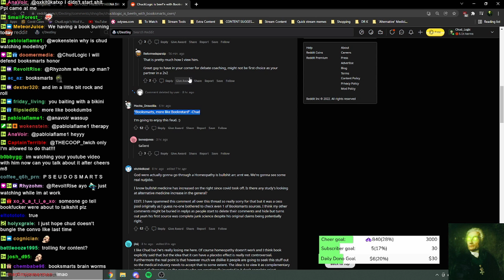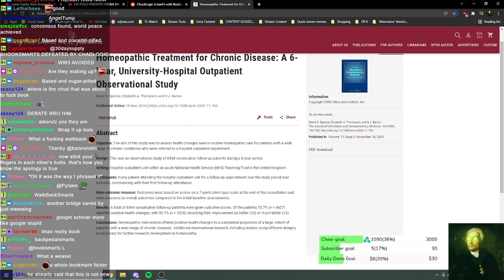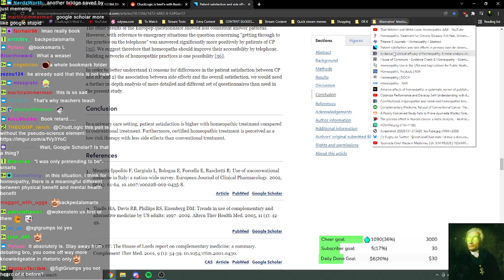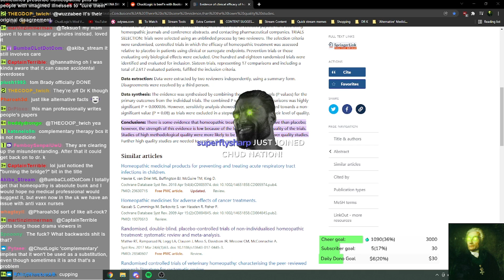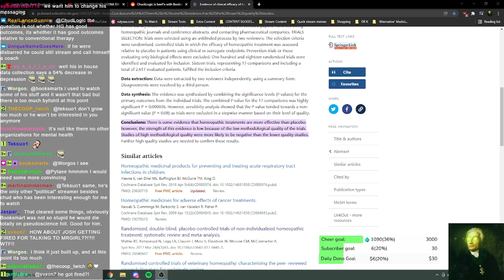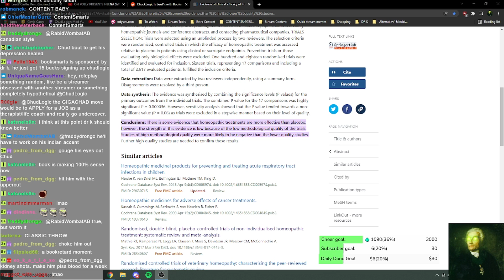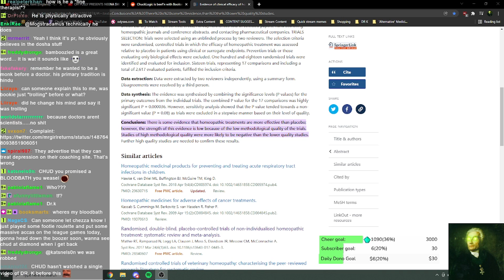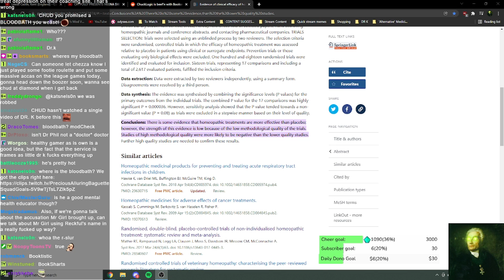"YOU'VE BEEN A SMUG ████!" - BRIDGE BURNT with Booksmarts Over Dr. K Drama!?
Booksmarts joins Chud to discuss their past debate and rehash the Placebo drama with Dr. K.

00:00 Teaser
00:31 Lil bit of banter m8
01:33 Book Joins the Call